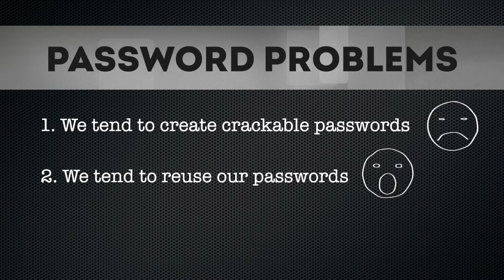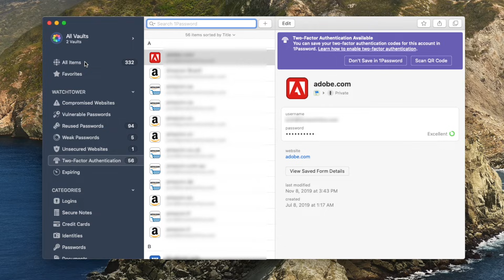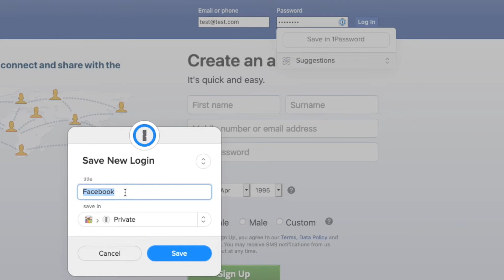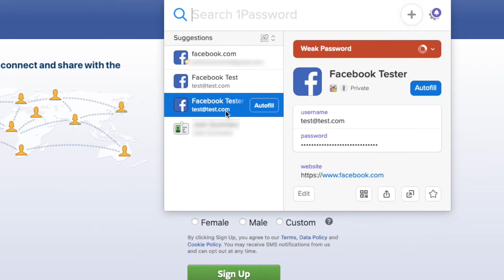What is a Password Manager? Simple Explainer & Setup Tutorial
You know your passwords suck, but the idea of switching to a password manager just seems daunting. Josh provides an easy-to-understand explanation of how it works as well as how to set it up in just a few minutes.

❗IMPORTANT❗ Take the risk out of using any password manager app by implementing this brilliant password hack

 🔹🔹🔹Additional Resources🔹🔹🔹

In the market for a new password manager?

Worried about putting all your password eggs in one manager basket?

Video Timestamps
0:00 - Your passwords suck
0:24 - What is a Password Manager?
0:55 - How a password manager works
2:12 - Using a password manager app
2:47 - Creating new passwords
4:29 - Should you use a password manager?

Most of us are aware that we don't create strong passwords, but we're also not sure we want to learn how to use a new piece of software.

Thankfully, password manager apps are much easier to set up and use than you may realize.

What is a password manager? Simply put, it's a software that helps you:
  1. Create stronger passwords;
  2. Store those passwords in a secure vault (opened only by your master password);
  3. Retrieves those passwords when you need them;

In this video, Josh explains exactly how a password manager works and lets you peek over his shoulder as he uses 1Password on his desktop computer. Creating, storing and retrieving passwords couldn't be easier!